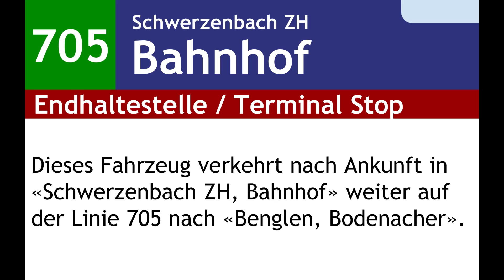VBZ Ansagen - 705 - Schwerzenbach ZH, Bahnhof – Fällanden – Benglen, Bodenacher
Schwerzenbach ZH, Bahnhof
Schwerzenbach ZH, Dorf
Fällanden, Industrie
Fällanden, Gemeindehaus
Fällanden, Eggler
Fällanden, Schützenhaus
Benglen, Langwis
Benglen, Gerlisbrunnen
Benglen, Bodenacher